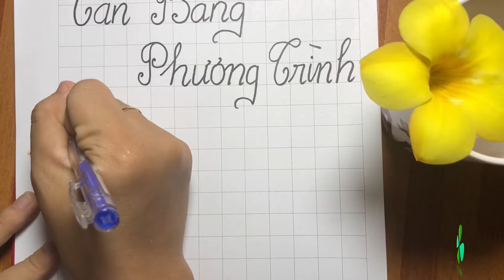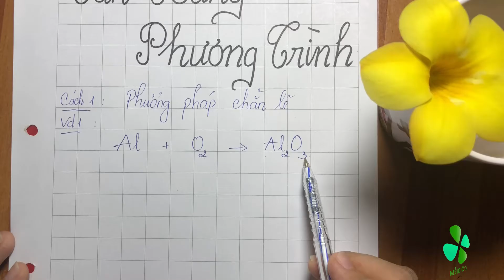Hóa 8 bài 16 - Cân bằng phương trình hoá học lớp 8 - dễ hiểu nhất - Cô Diễm Official #21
Cùng với chương trình " Education for all " by UNESCO.
- Kênh Cô Diễm Official được phát triển với sứ mệnh truyền đạt & chia sẽ, cũng cố kiến thức chuyên môn ở các khối lớp 8, 9, 10, 11, 12.
- Là nơi giao lưu chia sẽ, học hỏi giải đáp các vướng mắt trong chuyên ngành hóa học & đời sống.
- Phát triển kiến thức nền cho bản thân : " Nhà trường chỉ cho chúng ta chiếc chìa khóa tri thức, học trong cuộc sống là công việc cả đời. Bill Gates ".
🍀 CÁC BÀI HỌC TIẾP THEO
🍀 TỪ KHÓA TÌM KIẾM
Cô Diễm Official
Cân bằng phương trình hoá học lớp 8
Phương pháp cân bằng phương trình hoá học
Hóa 8 bài 16
Cô Diễm Official
Cân bằng phương trình hoá học
Bản quyền thuộc về: Cô Diễm Official™
☞ Coppy right: Cô Diễm Official™